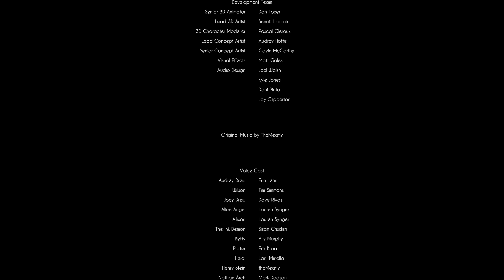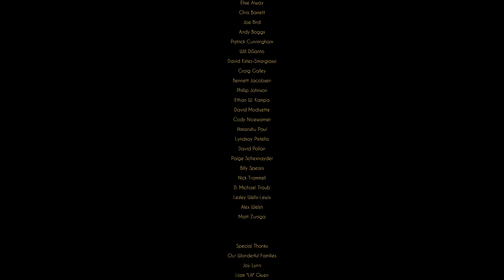Bendy and the Dark Revival - Finale | Saving the Studio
Welcome to my let's play of Bendy and the Dark Revival! In this video, we confront the demons corrupting the studio and save the day!

...I think